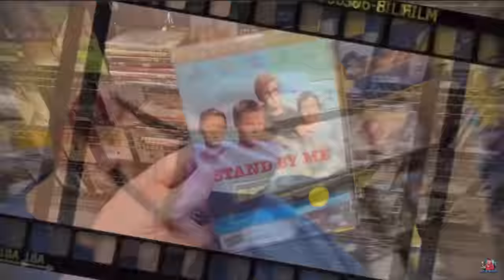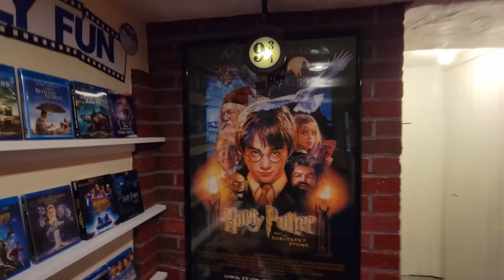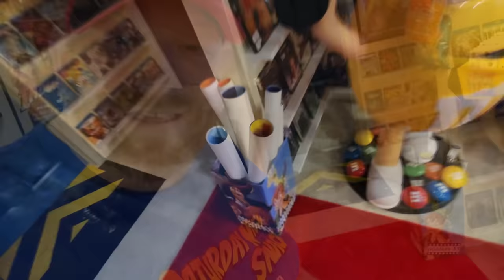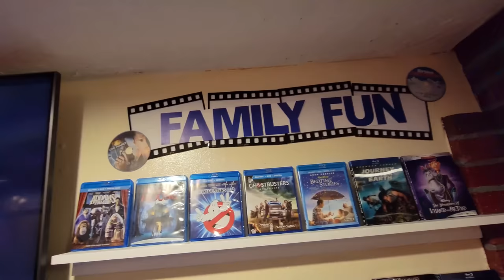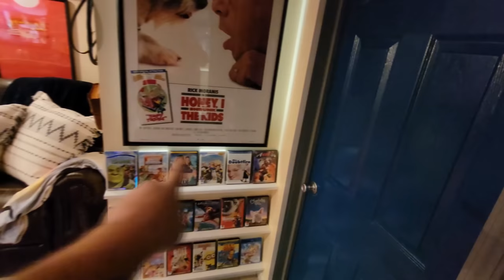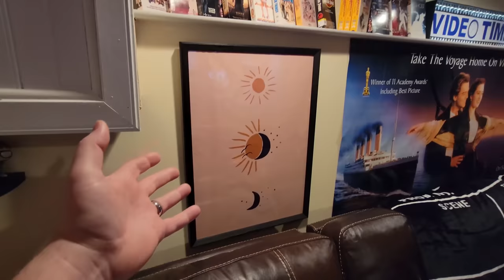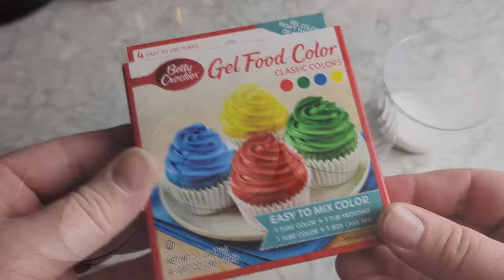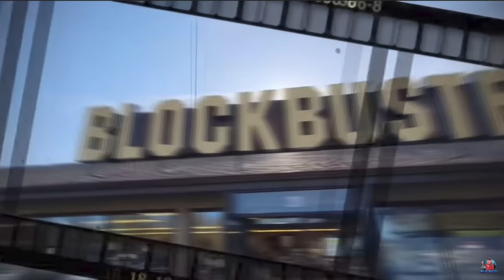THE MITCHELLS VS THE MACHINES and CANDY COLORED KETTLE CORN ! SATURDAY NIGHT SNACK AND A MOVIE